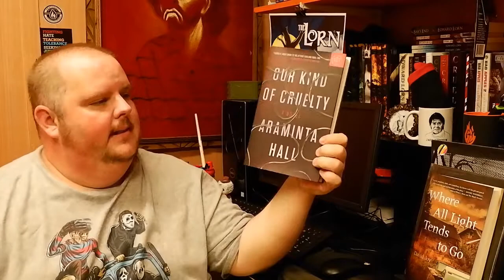OUR KIND OF CRUELTY, by Araminta Hall - Book Review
Today we talk about my (current) Book of the Year.